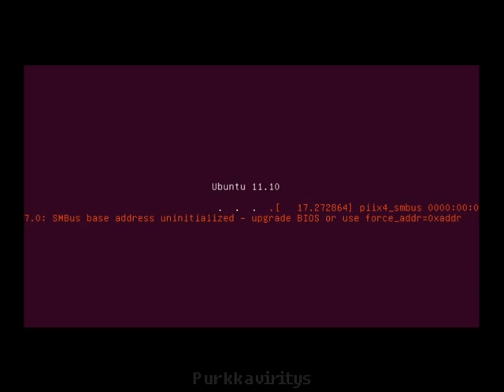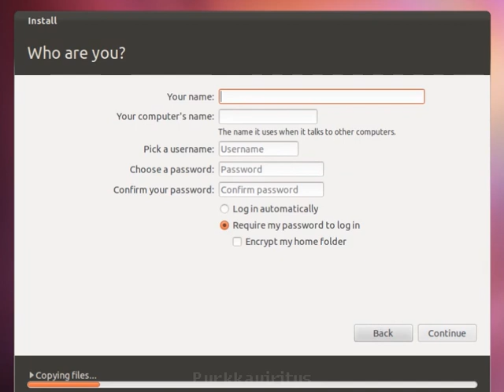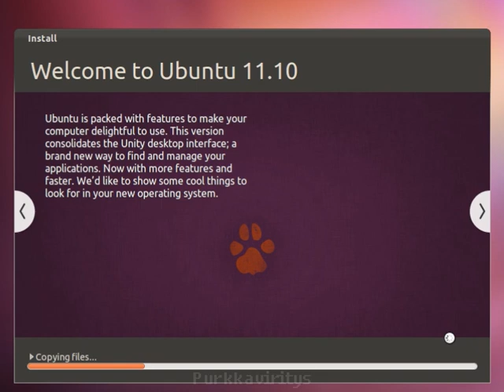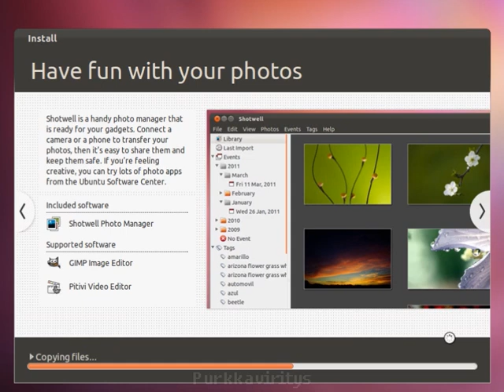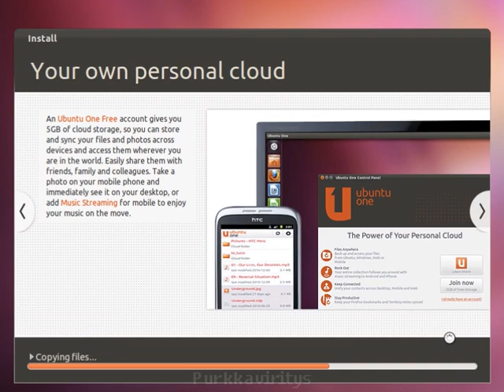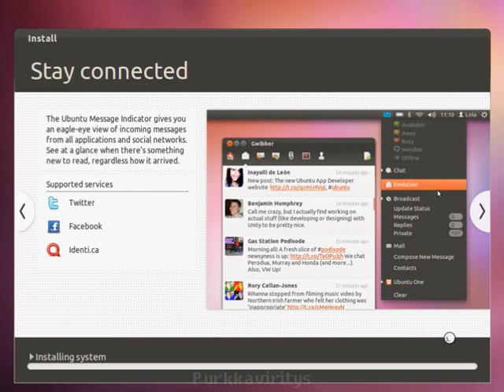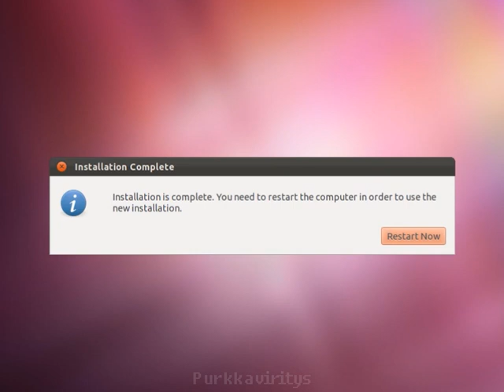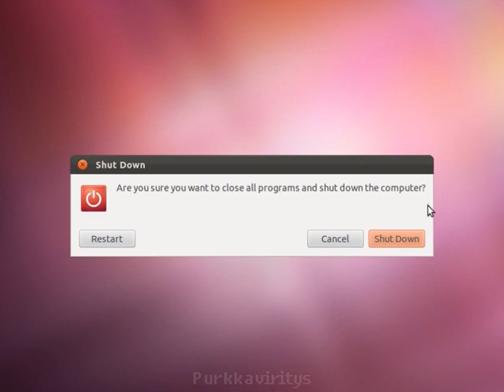Ubuntu 11.10 (Oneiric Ocelot) Desktop install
Ubuntu 11.10 (Oneiric Ocelot)
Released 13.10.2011